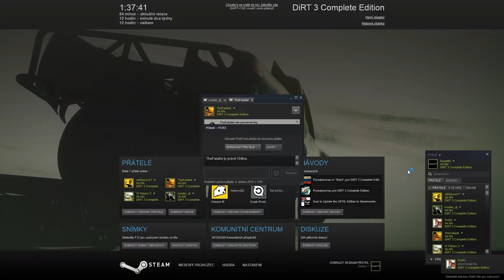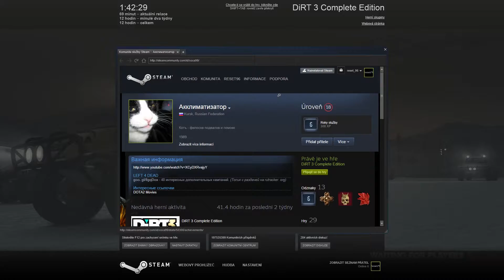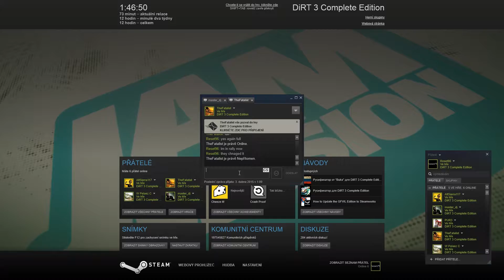DiRT 3 - Lets play - Landrush #7 (EN) [60FPS]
Edited by: Adobe Premiere Pro CC 2014.2

Controller: Keyboard
Gearbox: Automatic

PC:
MB : MSI Z87-G45 Gaming
CPU : Intel Core i7-4770K @ OC to 4,2GHz
FAN : Noctua NH-U12P SE2
RAM : Kingston 2x8GB (Fury Black edition 1600MHz)
GPU : nVidia MSI GTX 760 (2GB memory)
SSD : Samsung 840 EVO Basic - 120GB
HDD : Seagate 2TB + 3TB
Power sup. : Seasonic M12II - 620W
Case : Fractal Define R4 Black Pearl